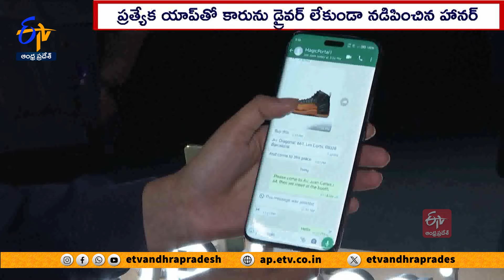మొబైల్‌ను కంటి చూపుతోనే కంట్రోల్‌ | Honor Launches A New Phone With AI Eye Tracking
మీరు సూర్య నటించిన సెవెన్త్  సెన్స్  సినిమా చూశారా. అందులో బోధిధర్మ.. కళ్లతో తీక్షణంగా చూసి ఎదుటివారిని పూర్తిగా తన ఆధీనంలోకి తీసుకుంటాడు కదా. అచ్చం అలాగే కంటితో చూసి డ్రైవర్  లేకుండానే కారును నడిపితే ఎలా ఉంటుంది. ఫోన్  ఆన్  చేసి చేతులతో ఏమాత్రం పని లేకుండానే కంటితో షాపింగ్  చేస్తే ఎలా ఉంటుంది. అవును ఇప్పుడు అది సాధ్యమే. బార్సిలోనాలో జరుగుతున్న మొబైల్  కాంగ్రెస్ లో ఆశ్చర్యంలో ముంచెత్తే ఫోన్లను ప్రముఖ టెక్  కంపెనీలు ప్రదర్శించాయి